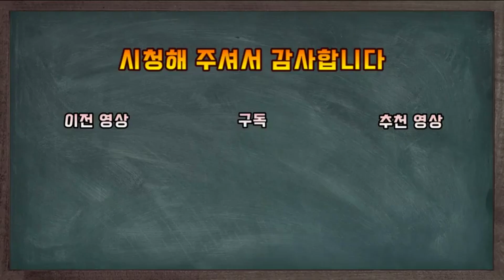정기룡. 조선의 조자룡이라고 불렸던 임진왜란 최강의 무장 중 한명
조선의 조자룡이라고 불렸던 임진왜란 최강의 무장 중 한명인 정기룡 장군에 대한 이야기 입니다
육지에서 60전 60승의 신화를 이루어낸 이야기

감사합니다!